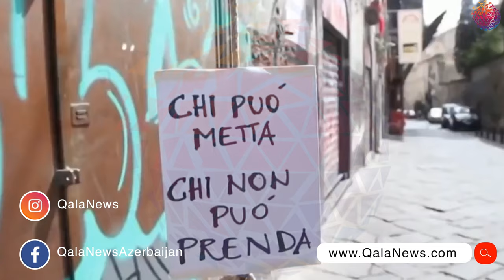İtaliyada koronavirus qurbanlarının sayı 11,6 min nəfərə çatıb